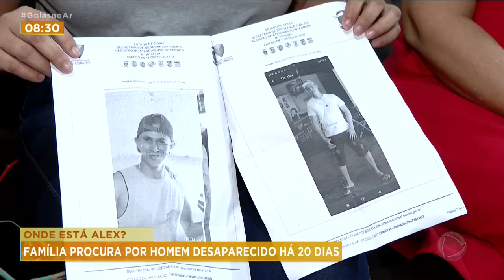ONDE ESTÁ ALEX? FAMÍLIA PROCURA POR HOMEM DESAPARECIDO HÁ 20 DIAS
A FAMÍLIA DE ALEX ARAÚJO, DE 40 ANOS, ESTÁ DESESPERADA ATRÁS DE NOTÍCIAS DO PARENTE DESAPARECIDO. ELAS PEDEM AJUDA PARA ENCONTRAR O HOMEM.